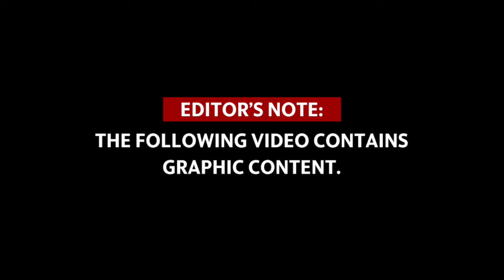Video shows police firing on suspect’s car at end of I-10 pursuit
A video recorded May 3, 2021, shows law enforcement officers firing on a vehicle stuck in the median of I-10 in Biloxi, MS after a highway pursuit that began in Louisiana. The driver of the car was killed and a baby on board sustained fatal injuries.